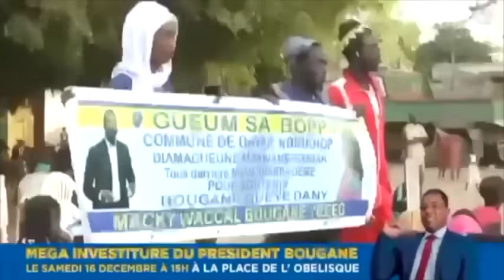Revue de presse de la Rfm (Wolof) du Lundi 11 Décembre 2023 avec Mamadou Mouhamed Ndiaye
Revue de presse de la Rfm (Wolof) du Lundi 11 Décembre 2023 avec Mamadou Mouhamed Ndiaye#Senegal